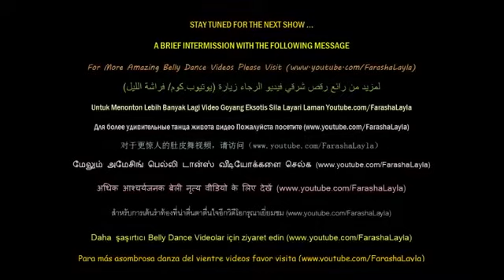Goyang Eksotis Iraq Hot Seksi Insane &amp; Sensual Nouran Habib #1 مش نوران حبيب رقص شرقي